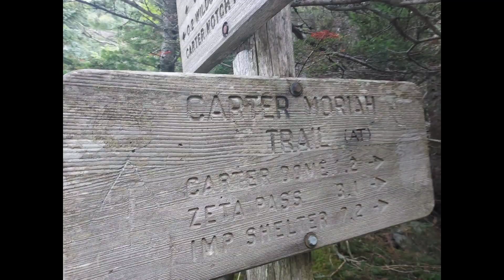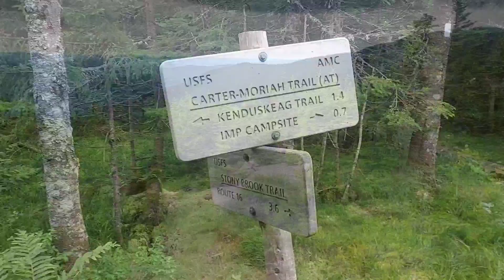33. Appalachian trail 2022 mile 1860-1909 Mt Washington - just south of NH/ME border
Finished the presidentials. My daily mileage went way down! These uphill climbs are rough, and the downhill decents aren't easy either.
Spent the night in Gorham, NH when I resupplied.